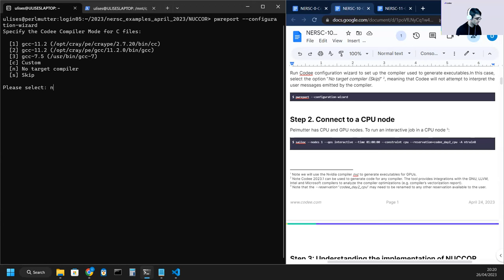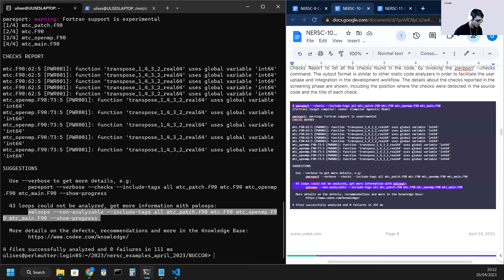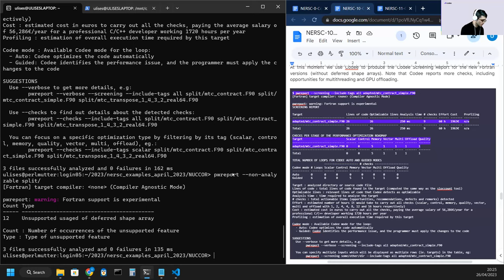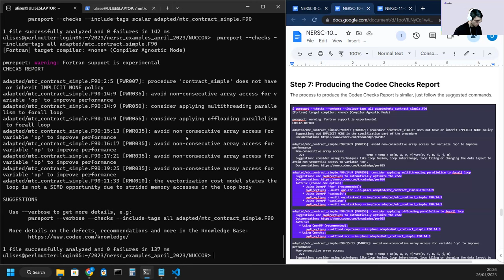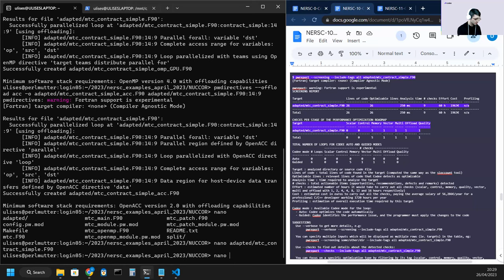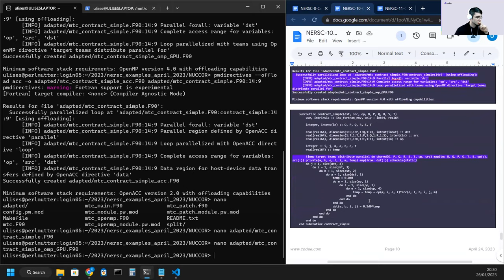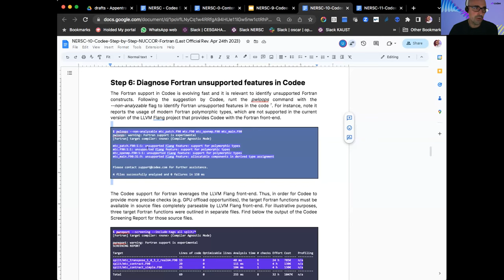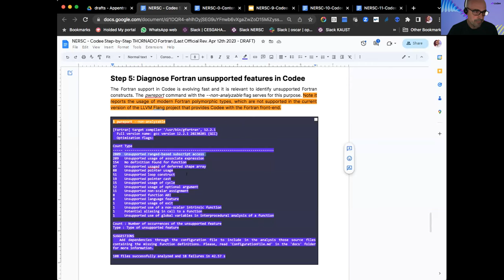06 NUCCOR Fortran, THORNADO Fortran demo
Part of the Codee Training Series: Write Accelerated Code at Expert Level, Apr 25-26, 2023

for the training day agenda and presentation slides.